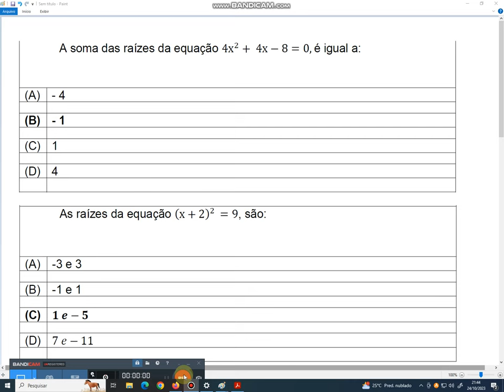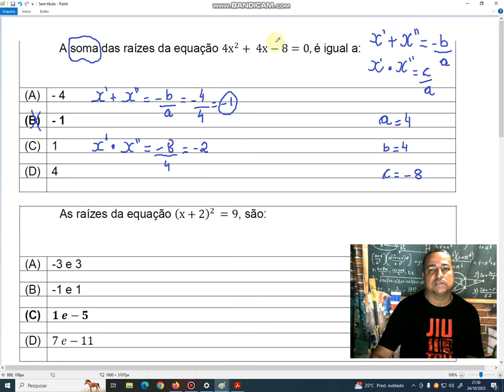Concurso de São Pedro da Aldeia- Matemática para Professor Docente 2 parte - 26